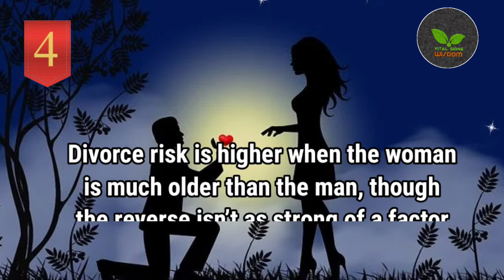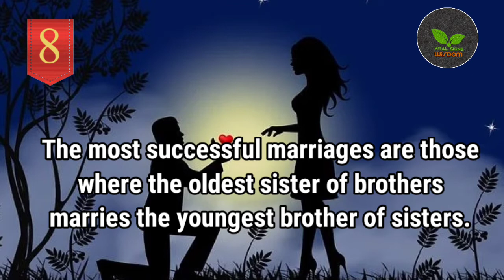Top 10 Stunning Facts About Marriage And Divorce | World Human Facts | Psychological Facts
The term ‘psychology‘ has been derived from the Greek word ‘psyche’ translating as ‘breath, spirit, soul’ and ‘logia’ that corresponds to ‘study of’.

The scientific study of the mind and behaviour is known as psychology. The study of conscious and unconscious events, such as feelings and thoughts, is referred to as psychology. It is a hugely interdisciplinary academic field that bridges the gap between natural and social sciences.

In this video psychological facts about marriages and divorces are presented.